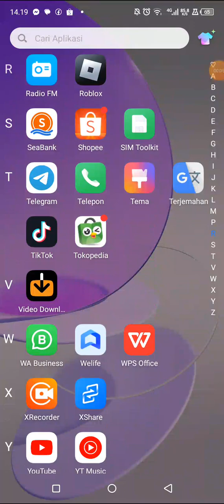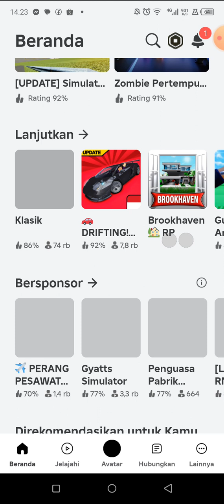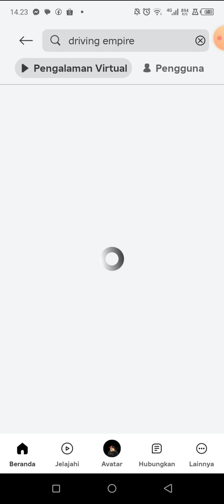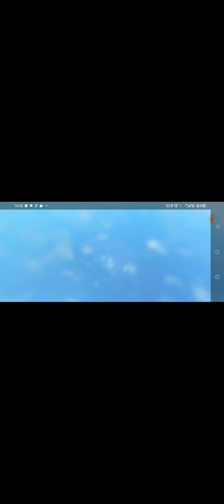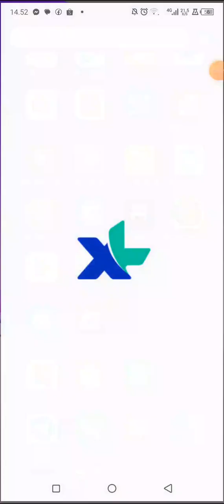24 Mei 2024